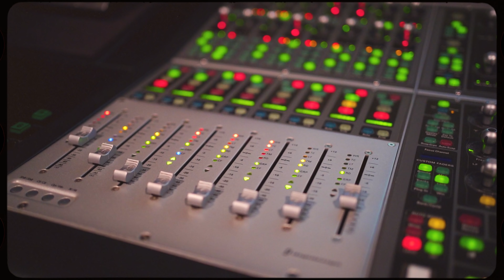Leyran - Do Better (Music Video) II Dir.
(Artist Submitted)
Prod. Viper Beats & NLV Rob

San Diego's Leyran dreams of a brighter future on "Do Better". He acknowledges his shortcoming and knows there's more success coming his way. Leyran's turning his dedication into a lifestyle and promises to achieve more for those that love him and wanna see him shine. (Artist Submitted)